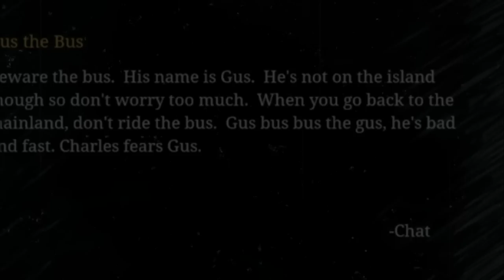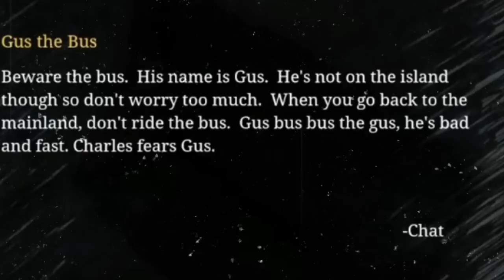GUS THE BUS Explained : Choo Choo Charles Theory Explained in Hindi || Vk Verse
🌟GPU - Inno3d RTX 3060 OC

===CONTENT INCLUDED===
CHOO CHOO CHARLES SECRET LOCATIONS AND EASTER EGGS || VOLDIMORT GAMING
CHOO CHOO CHARLES TOP 5 MYTHBUSTER PART - 3 || VOLDIMORT GAMING
The Ghost in Choo-Choo Charles Explained : Slender Man Returns in Hindi
Haunted Garten of Banban Explained in Hindi | Scary Rupak
Existence Of Charles Ending Explained | Choo-Choo Charles in Hindi || Vk Creative